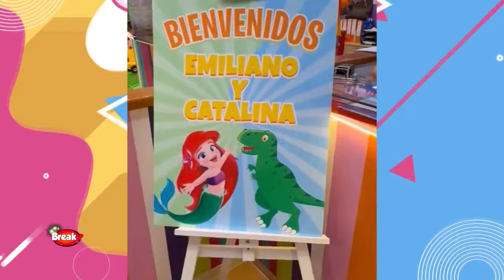HIJOS DE RICARDO MORÁN CUMPLEN 5 AÑOS Y ASÍ FUE LA CELEBRACIÓN Y FIESTA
Ricardo Morán tiró la casa por la ventana y festejó, el último jueves 25 de abril, la fiesta de cumpleaños número cinco de sus hijos Emiliano y Catalina